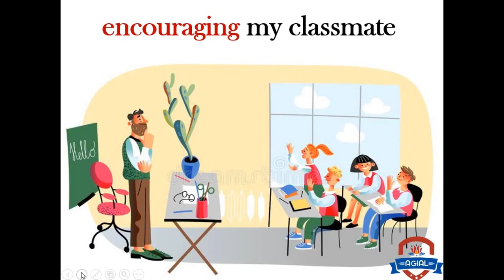Primary 2 - Discover - Th 1 - Ch 1 - Co-operate